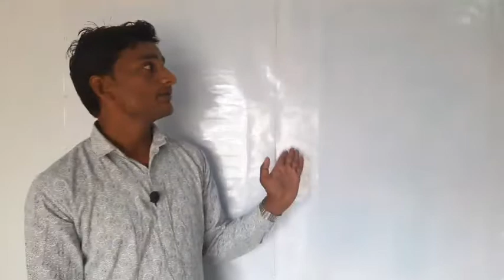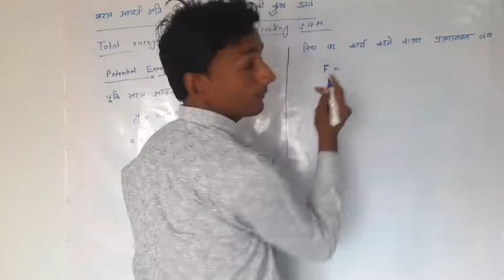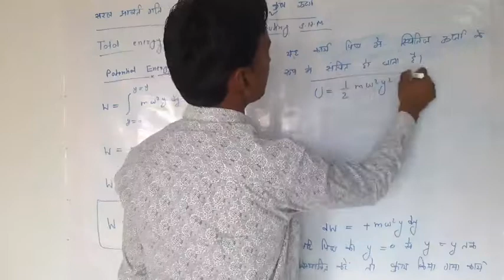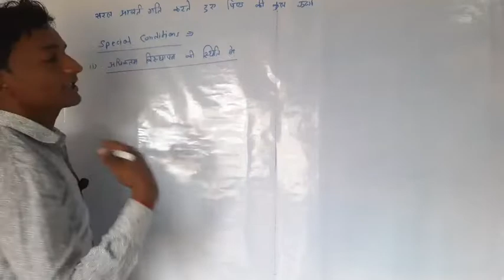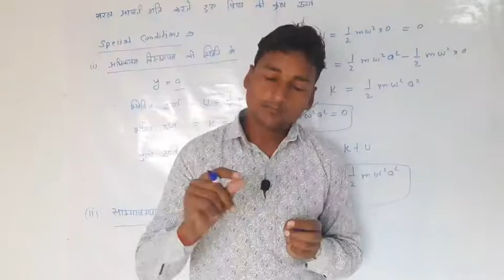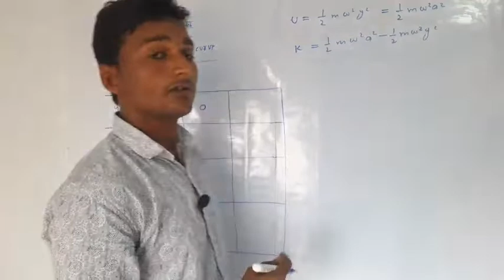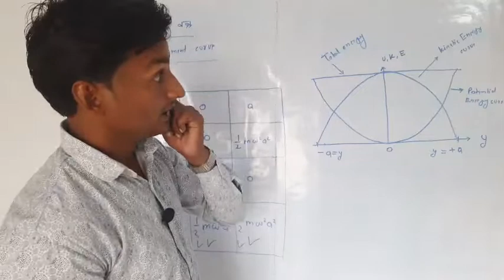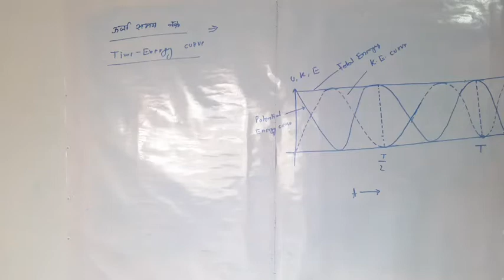Energy of a body executing Simple Harmonic Motion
In this lecture we shall discuss about energy of  a body executing Simple Harmonic Motion